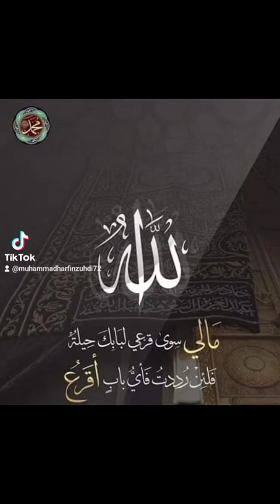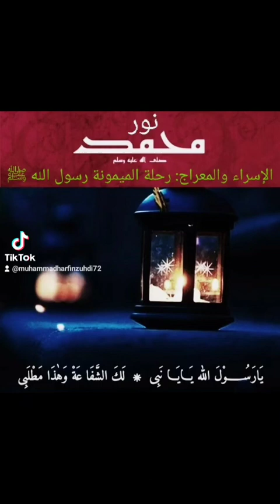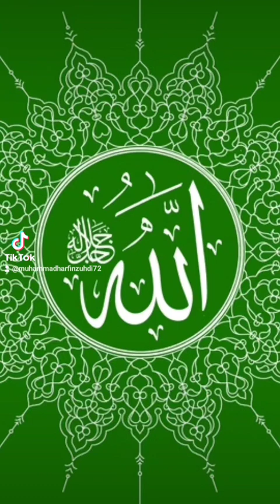TALQIN ZIKIR LA ILAHA ILLALLAH MUHAMMAD RASULULLAH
TALQIN ZIKIR LA ILAHA ILLALLAH MUHAMMAD RASULULLAH SEBAGAI KARTU BUTHIQOH TAUHID YANG MENYELAMATKAN SESEORANG DI YAUMIL HISAB. ALHAMDULILLAHI RABBIL 'ALAMIIN. ALLAHUMMA SHOLLI WA SALLIM 'ALA SAYYIDINA MUHAMMAD 🤲💚🥲💙🙏⭐